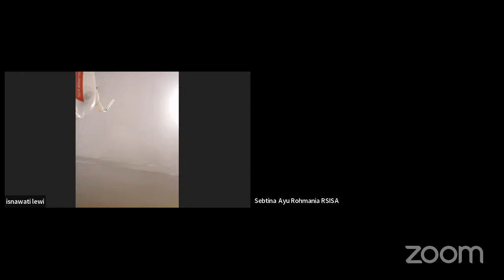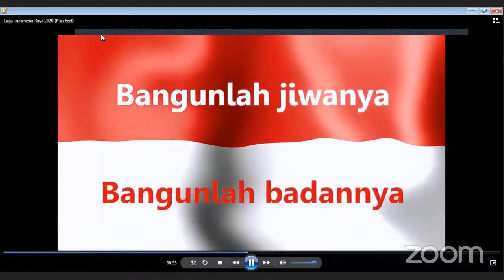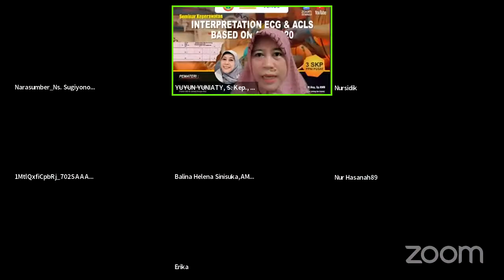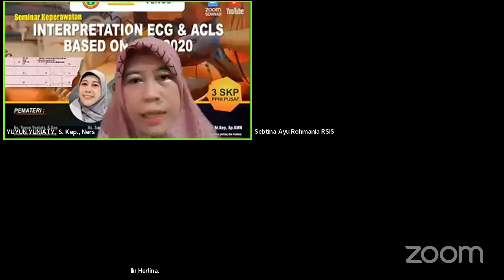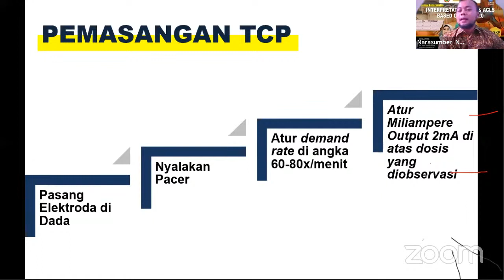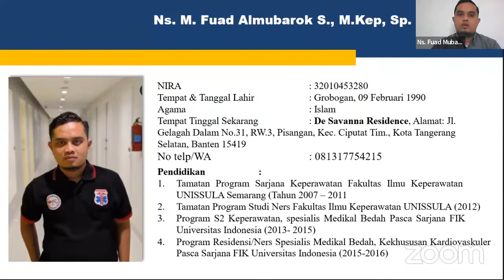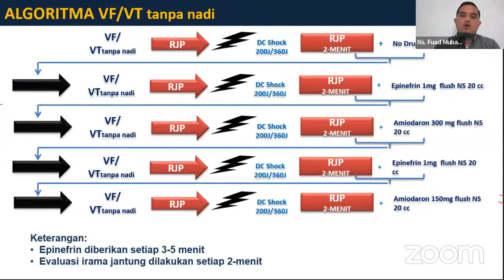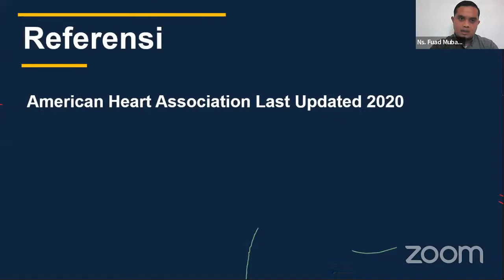INTERPRETATION ECG & ACLS BASED ON AHA 2020